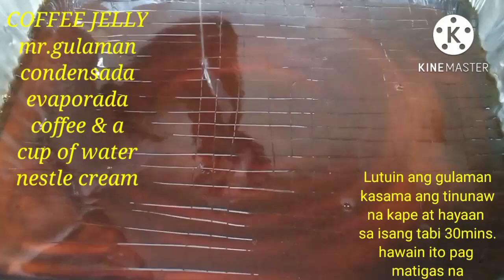MY OWN VERSION COFFEE JELLY